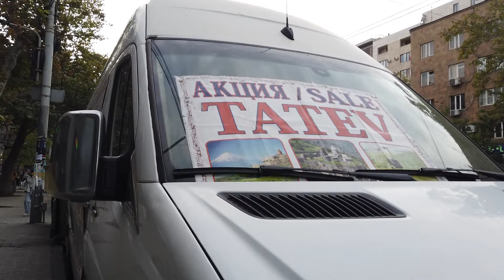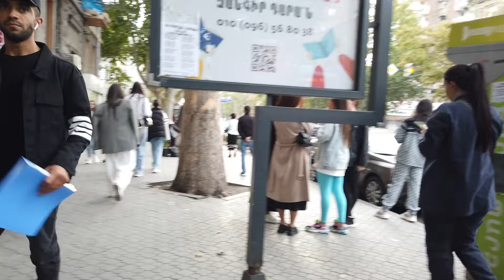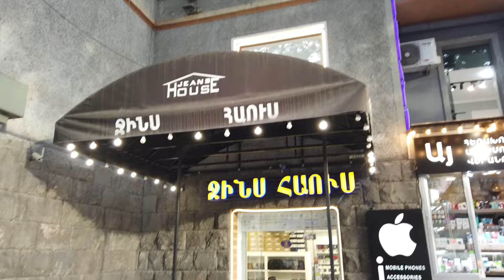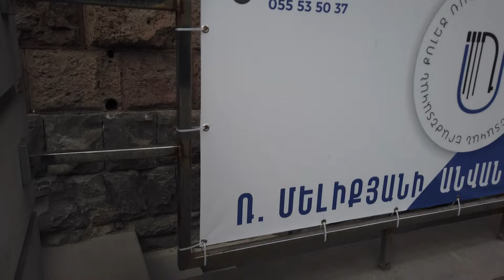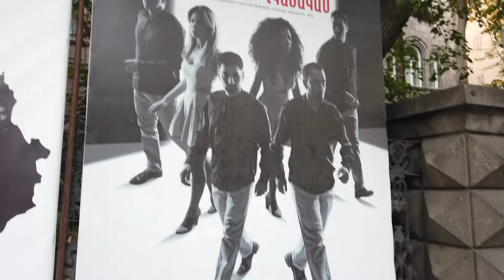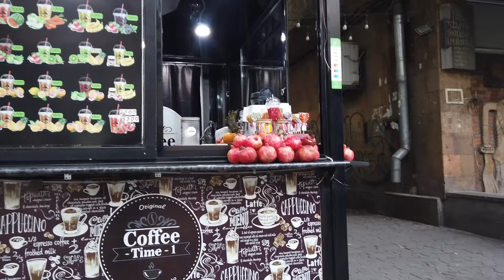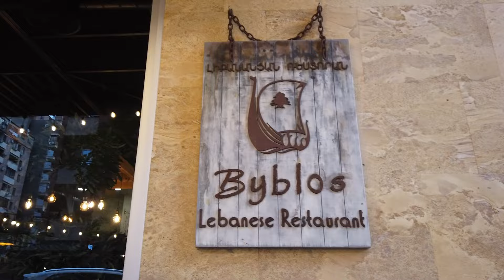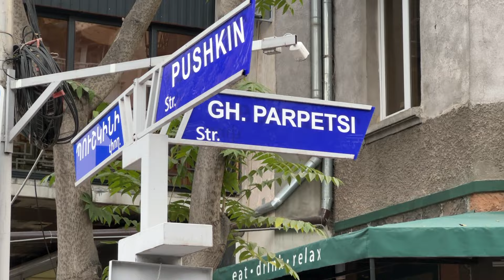17.10.23, Tu, Arami, Byuzand, Mashtots, Parpetsi.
Live streets view, Yerevan, Gayi, Koryun, Teryan, Tumanyan, Arami, M.Manushyani aygi, srcharan, Mashtots, Byuzand, Amiryan, Parpetsi, Pushkin